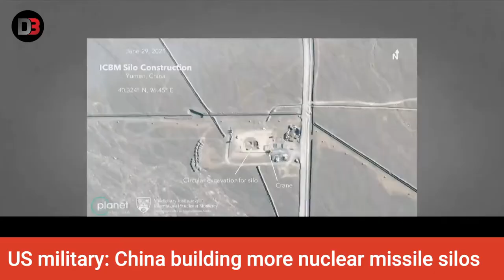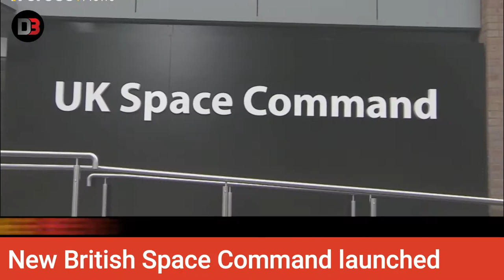New UK Space Command, Triton Flies in New Config, First Canadian ACSV Roll-out, Chinese Nuke Silos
The U.S. military is warning about what analysts have described as a major expansion of China’s nuclear missile silo fields at a time of heightened tension between Beijing and Washington. The U.S. military is warning about what analysts have described as a major expansion of China’s nuclear missile silo fields at a time of heightened tension between Beijing and Washington. The field in the Xinjiang region is the second one reported this summer. In June, researchers at the James Martin Center for Nonproliferation Studies in California identified another field under construction in neighboring Gansu province. The reports come at a time when relations between the U.S. and China have plunged to their worst level in decades. The two nations remain sharply at odds over a range of issues, including trade, technology, cybersecurity, human rights and China’s increasingly assertive foreign policy under President Xi Jinping.

2.   Two researchers from the Australian Institute of Tropical Health and Medicine have begun studying if parasitic worms can be used to protect soldiers from chemical and biological weapons. Molecular parasitology professor Alex Loukas and Dr. Paul Giacomin are studying the possibility that the helminth genome can produce therapeutic molecules to protect humans against bioterrorism agents. Helminths are parasitic worms that live inside the human body, infecting billions of people. The intent of the project is to reduce the burden of soldiers and medical responders who have to wear personal protective equipment when at risk of chemical or biological attack. Loukas pointed out that although there are antibodies with anti-organophosphate drug properties available on the market, he and his colleagues will continue their work on genetically modified parasites that protect troops from chemical or biological exposure.

3.   The Ministry of Defence say that a special ceremony held at Space Command Headquarters, RAF High Wycombe yesterday marked the official opening of UK Space Command, with the first ‘Space Operator’ Badges presented to personnel. When at full operating capability, UK Space Command will provide command and control of all of Defence’s space capabilities, including the UK’s Space Operations Centre, RAF Fylingdales, SKYNET and other enabling capabilities. Under the leadership of Air Vice Marshal Paul Godfrey, the Joint Command will have oversight of all space capability development in the Ministry of Defence.

4.   The US Navy conducted its first test flight of the MQ-4C Triton in its upgraded hardware and software configuration on July 29 at NAS Patuxent River, beginning the next phase of the unmanned aircraft’s development. The MQ-4C Triton flew in its new configuration, known as Integrated Functional Capability (IFC)-4, which will bring an enhanced multi-mission sensor capability as part of the US Navy’s Maritime Intelligence, Surveillance, Reconnaissance and Targeting (MISR&T) transition plan. Australia is slated to acquire at least three and possibly seven Triton aircraft in the IFC-4 configuration. In US Navy service, the Triton is designed to replace the Lockheed P-3C Orion maritime patrol aircraft (and complement the Boeing P-8A Poseidon). It will also replace the US Navy EP-3E Aeries signals intelligence (SIGINT) platform, meaning the aircraft will provide Australia with a significant SIGINT capability beyond that offered by the current AP-3C (EW) Orions and future MC-55A Peregrine fleets.

5.   The first variant of the Canadian Army’s new Armoured Combat Support Vehicle (ACSV) rolled off the production line at General Dynamics Land Systems-Canada in London, Ontario, in late December. “Light Armoured Vehicles (LAV) have protected Canada’s soldiers on missions abroad for over 40 years, and it is a privilege to continue this tradition with the roll-out of this first ACSV variant,” said Jason Monahan, the company’s vice president and general manager, during a virtual event on May 3 to mark the milestone. The first vehicle – a troop cargo vehicle (TCV) – is one of 360 in eight variants that will be delivered to the Army over the next four years. GDLS-Canada was awarded a contract valued at about $2 billion in August 2019 to build the ACSV based on the LAV 6.0 chassis that provides the backbone of the Army’s combat vehicle fleet.